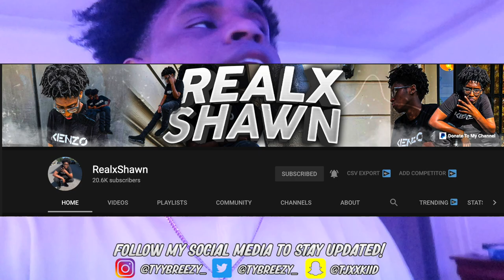SHE TOLD ME I LOOK LIKE RICK FOX‼️|| NYC YOUTUBER STUDIO MEETUP FT @RealxShawn ,@Prince Qui AND MORE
“I SWEAR TO GOD I WILL LIKE THIS VIDEO” WELP YOU SAID IT SO DO IT NOW! GOD IS WATCHING